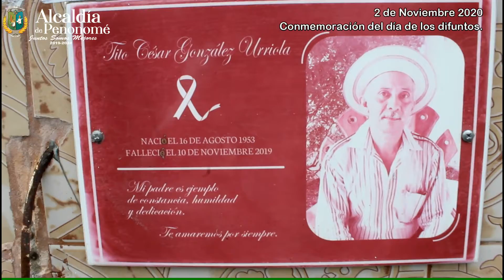Alcaldía de Penonomé en recuerdo a los difuntos este 2 de noviembre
Actos realizados por la Alcaldía de Penonomé en conmemoración al 2 de noviembre de 2020. Se recordó la vida del profesor Tito Cesar Gonzáles (Q.E.P.D), quien dejo un legado en esta comunidad.